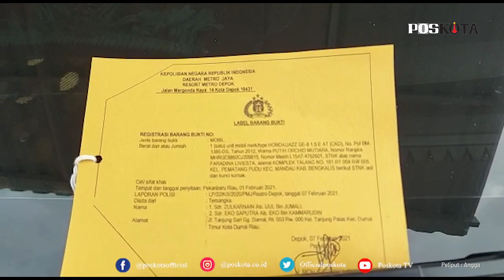DEPOK, 258 KILOGRAM SABU BERHASIL DIUNGKAP POLISI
DEPOK, POSKOTA.CO.ID –  Pengembangan kasus Narkoba jaringan internasional asal Malaysia aparat Satresnarkoba Polres Metro Depok menangkap tiga pelaku di lapangan parkir sebuah rumah sakit di daerah Pekanbaru Kepulauan Riau .

Pengungkapan kasus perdagangan lintas propinsi jaringan internasional asal Malaysia dibawah pimpinan Kasat Reskrim Polres Metro Depok AKBP Aldo Ferdian dibantu AKP Diyan dan AKP Aspuri bersama anggota.

Ketiga pelaku J (30), Jn (30) dan ES (35)  berhasil ditangkap sedangkan ketiga rekannya yang lain masih dalam pengejaran petugas berhasil kabur.

"Dari ketiga pelaku ini kita mendapatkan dua mobil Toyota Kijang Kapsul warna biru dongker BM 1179 RS dan Honda Jazz Putih BM 1385 DS. Di dalam dua mobil tersebut  di dalam ditemukan 4  koper travel berisi 258 Kg sabu senilai ratusan miliar rupiah," ujar Kapolda Metro Jaya Irjen Dr. Fadil Imran, Selasa (09/02/2021).

Dalam rilis yang dihadiri Kapolrestro Depok Kombes Imran Edwin Siregar, Dandim 0508 Depok Kolonel Inf Agus Isrok Mikroj, Walikota Depok KH. M. Idris, Kabid Humas, dan Direktur Narkoba Polda Metro Jaya, Kapolda mengungkapkan penangkapan terjadi pada 1 Februari.